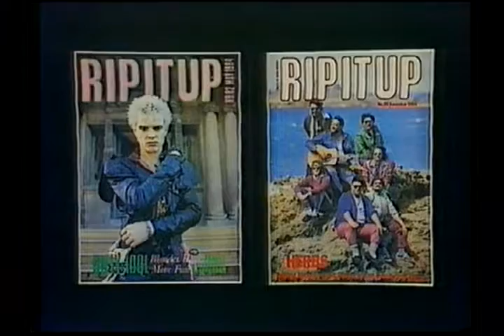True Colours - Everything That Flies special.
Introduced by Dick Driver and hosted by Phillipa Dann. This is largely an interview with Kerry Brown but has some live clips of the band and other info as well.